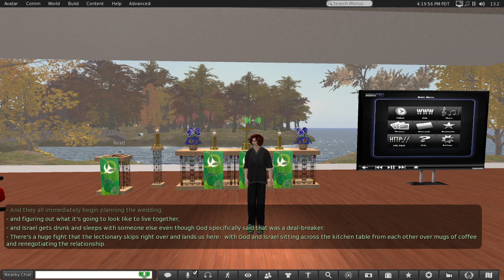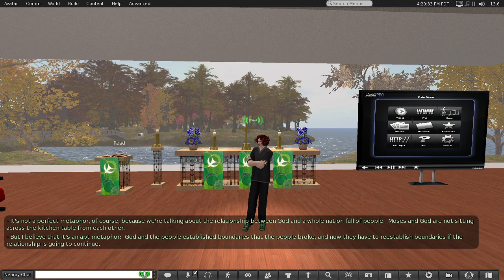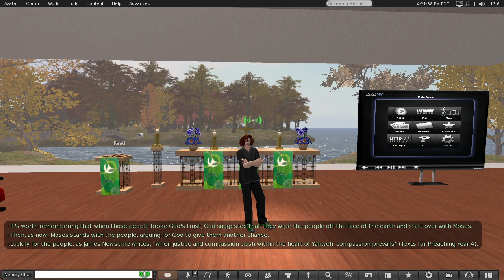2020 10 22 Thursday Service